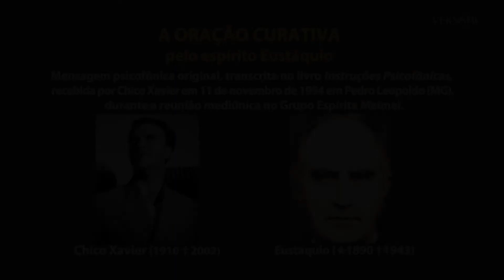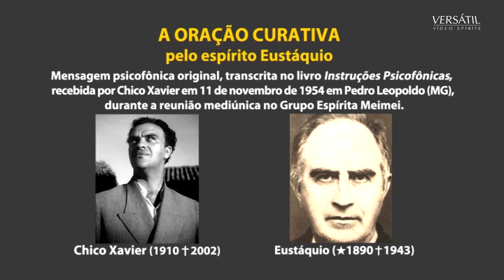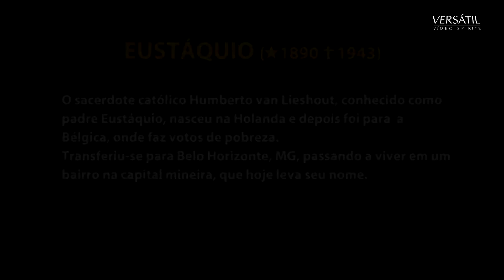2/41 - VOZES DO GRANDE ALÉM - A ORAÇÃO CURATIVA - Espírito Pe. Eustáquio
PADRE EUSTÁQUIO -